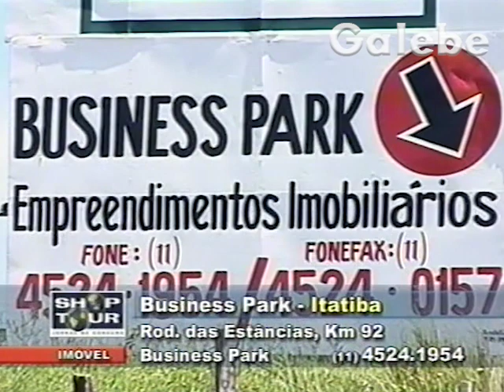BUSINESS PARK ITATIBA CRIS MELO GALEBE 12 04 2002